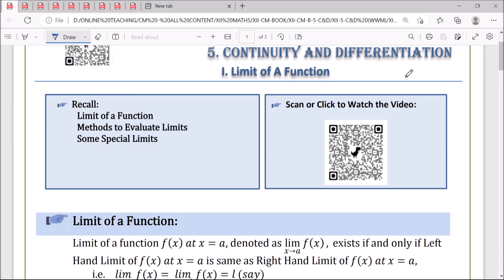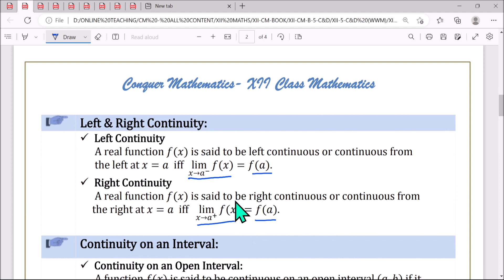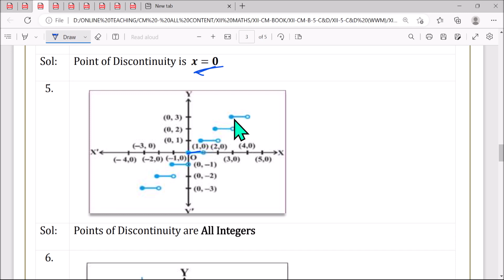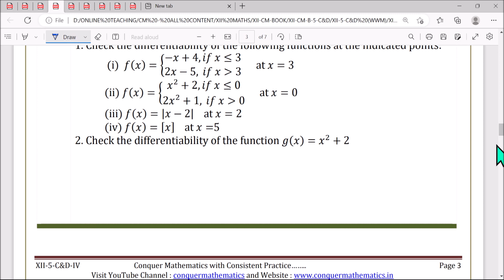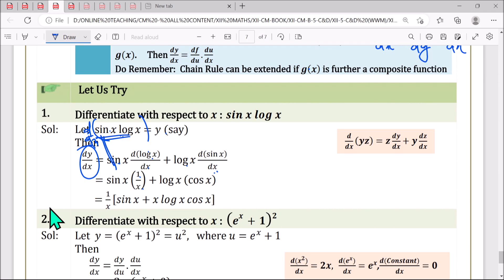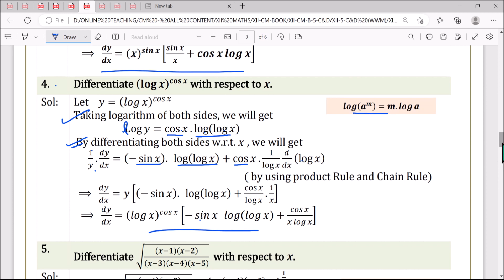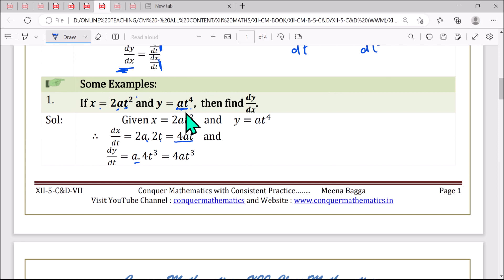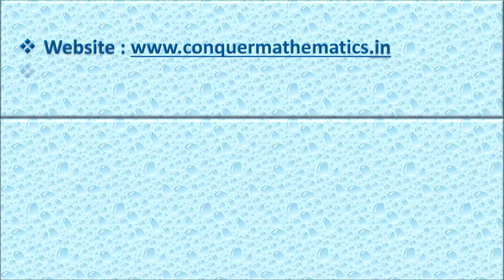Complete & Quick Revision from the Notes of Continuity & Differentiation for Class 12 Mathematics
This video discusses quickly all the topics of the chapter Continuity & Differentiation  for CBSE Exam of Mathematics for Class 12

for getting these notes

To get the hard copy of notes and MCQs discussed on Conquer Mathematics for Class 12...

As Learning is to share and Sharing is Caring…….